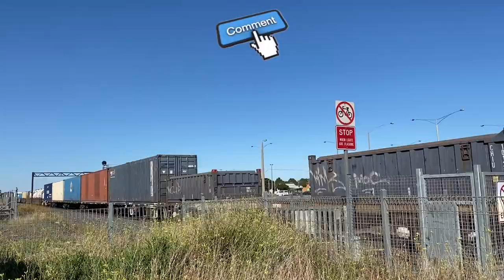Freight through the Golden Plains Shire 21_05 - Australian Trains by Raysha1811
Freight through the Golden Plains Shire 21_05  - Australian Trains by Raysha1811.  Footage recorded Saturday, 19 December through to Monday, 21 December 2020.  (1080p)

Hi team. It's great to see you here. I’d love to hear from you. A very special thank you and welcome to my latest subscribers. I hope to hear from you all.

In this compilation I have captured the following for your viewing pleasure;

1/- 7732V, a Pacific National grain train passing through Gheringhap with locomotives XR558-G523-BL27.
2/- 4PM9, an SCT freight train rolling through Moorabool with locomotives
SCT011-CSR003-CSR002.

3/- 7AM5, a PacNat super freighter with locomotives NR89-AN1-NR59 at Murgheboluc.
4/- 7922V, an SCT freight train with locomotives CLF2-CLF4-SCT007-C501 rolling through Gheringhap.
5/- 4PM4, a PacNat steel train passing through Gheringhap with locomotives NNR11-NR2-G537
6/- 1MP2, a steel train passing through Lara with locomotive NR64-NR65-NR71
7/- 9155, a PacNat broad gauge grain train with locomotives XR552-XR554

Monday, 21 December
8/- 7922V, an SCT container train with SCT007-CLF4-C501 at Gheringhap.
9/- 2MA5, a PacNat steel with locomotives NR2-NR11 at Murgheboluc.

I like to film trains as often as I can.  Most of what comes through my part of Victoria, Australia are freight and grain trains.  They are predominately Standard Gauge (1435mm/4’ 8 1/2”) and run on the main line between Melbourne, Victoria and Adelaide, South Australia.  I do also get some trains occasionally along the old Broad Gauge (1600mm/5’ 3”) line that runs between North Geelong and Ballarat.

Regards,